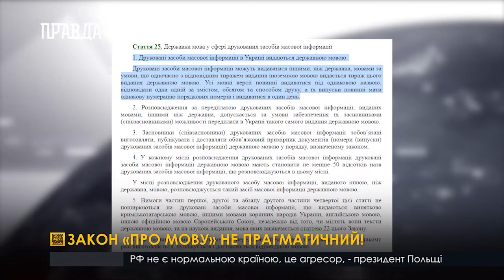Українська асоціація медіабізнесу просить скорегувати 25 статтю Закону України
Закон «про мову» запрацював ще 16 липня 2019 року, але окремі положення продовжують набувати чинності поетапно. Українська асоціація медіабізнесу стурбована майбутнім, коли друкованим ЗМІ доведеться повністю переходити на українську. УАМБ підтримує ідею становлення розвитку української мови, як державної, та стимулювання її застосування, але в представники медіагалузі мають певні претензії до нинішньої версії закону.